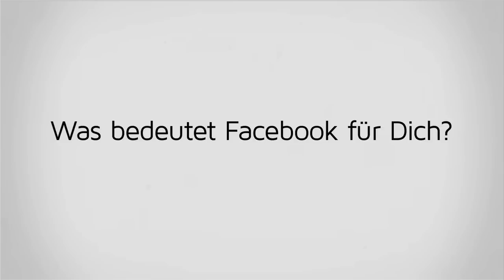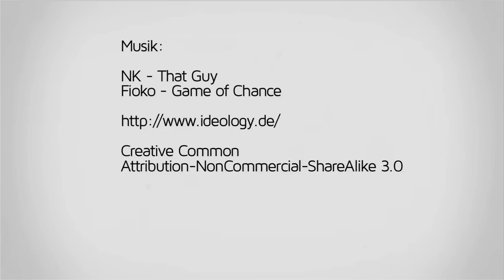Facebook oder Twitter? - MarcTV.de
| Social Networks gehen mittlerweile zum Internet wie E-Mail und YouTube. Zu den bekanntesten Diensten gehören sicherlich Facebook und Twitter. Ich habe ein kurzes Interview zu dem Thema mit ein paar Freunden gemacht.